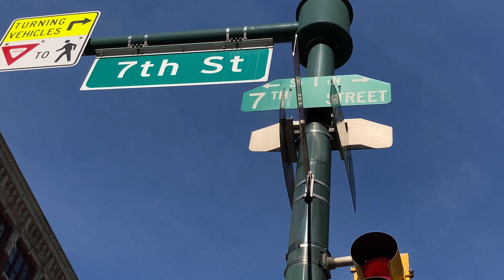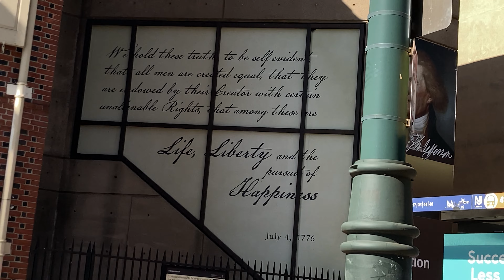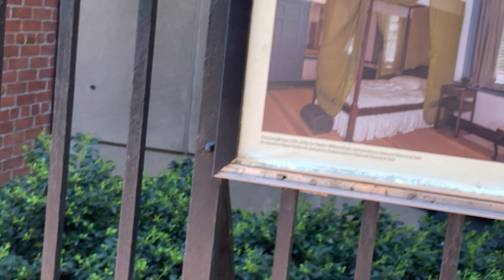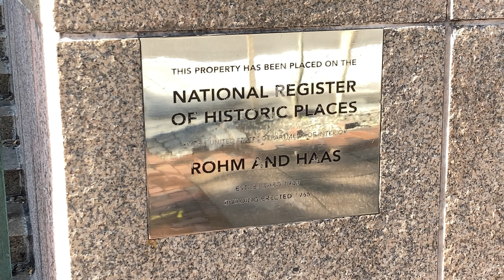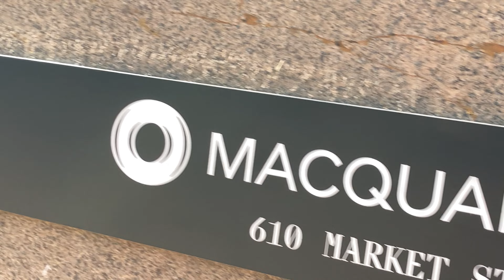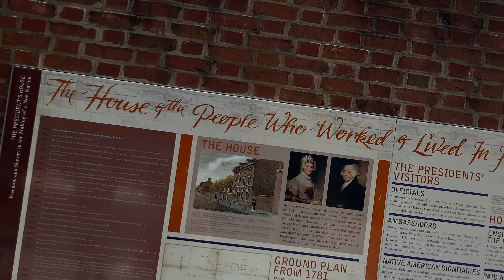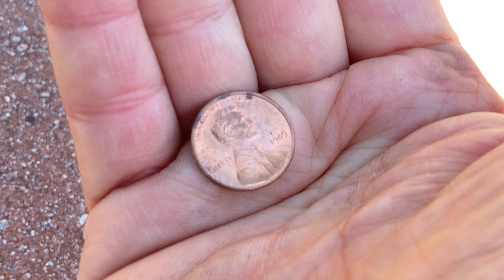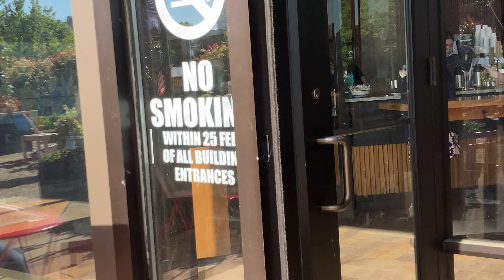Thomas Jefferson - Declaration of Independence - Independence Hall - Philadelphia - May 7, 2023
The place where Thomas Jefferson drafted the Declaration of Independence.